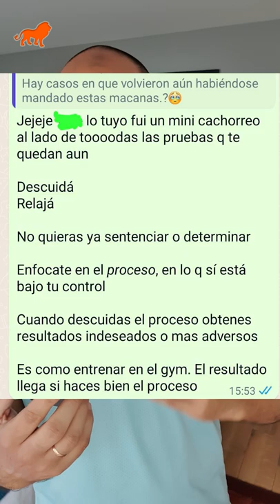Está Todo Perdido Con Mi Ex | YoSoyElPremio | Federico Hirigoyen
▶Lista de difusión de consejos diarios GRATUITOS por Whatsapp!

▶▶▶Ayuda personalizada:
YoSoyElPremio.com

Listas de Reproducción por Pasos